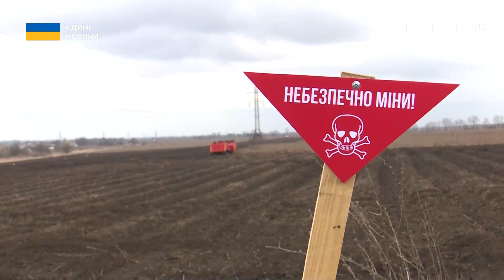Розмінування Харківщини саперами ДСНСУ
В сюжеті телемарафону розповіли про розмінування Харківщини саперами ДСНСУ із залучанням спеціальних машин для розмінування. Начальник ГУ ДСНСУ в Харківській області Артем Астахов в ефірі телемарафону розповів про використання саперами ДСНСУ спеціальних машин для розмінування з дистанційним керуванням